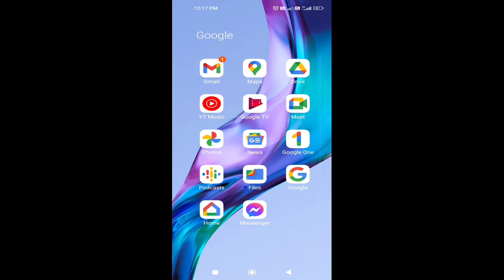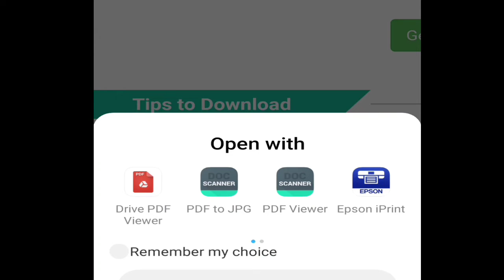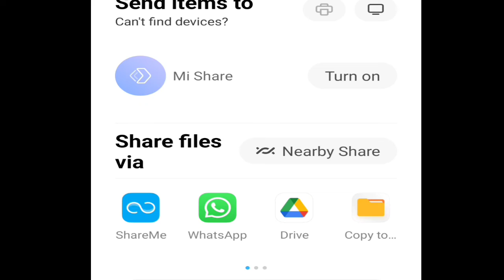APGLI all bonds download